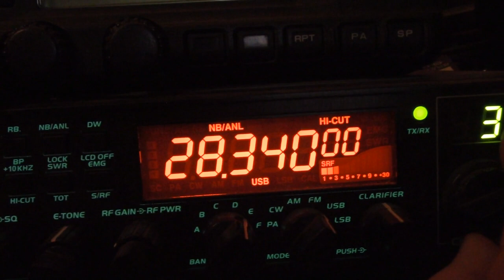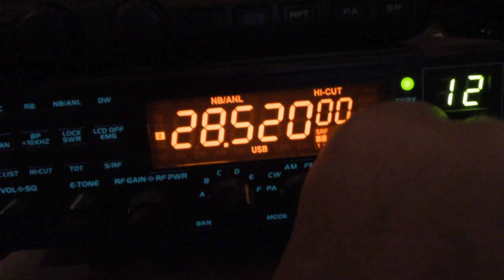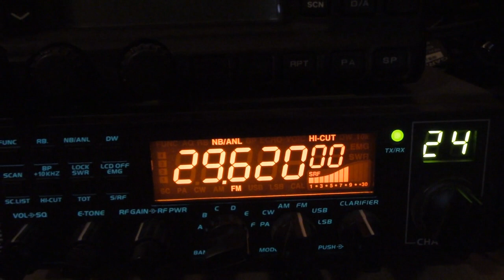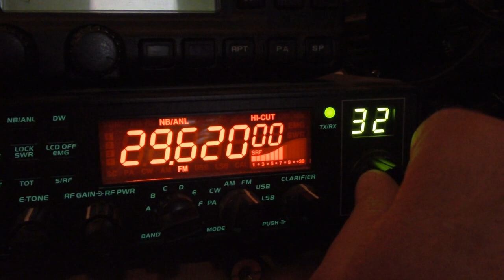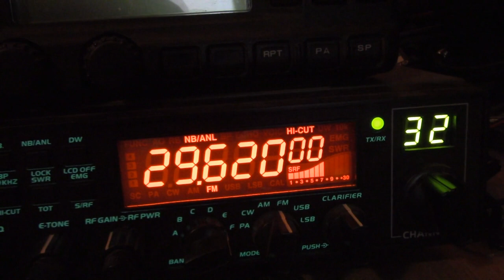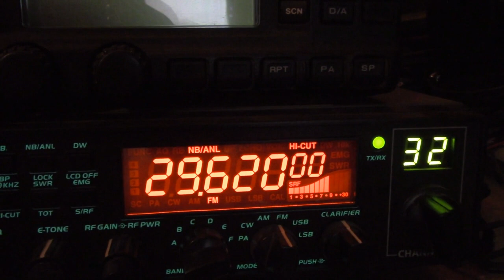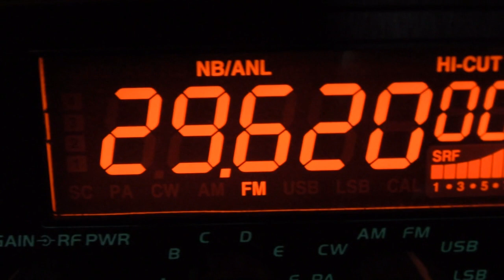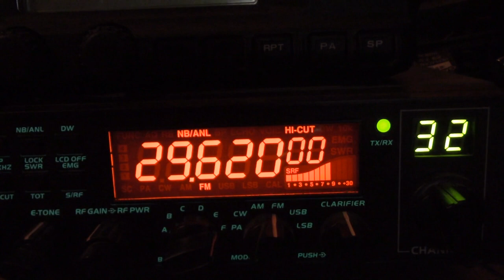10 Meter Band Opening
10 Meter band opening with contesting on CW and SSB, and ragchewing on an FM repeater. The radio is Anytone AT-5555; antenna is a homebrew 1/4 wave vertical at about 10 feet to the base.